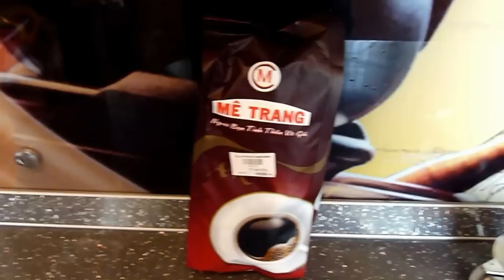Как заваривать Вьетнамский кофе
Во время пребывания во Вьетнаме на экскурсии в Далат нас научили заваривать Вьетнамский кофе. Как это делать Вы можете посмотреть на этом видео. Снято для сайта о самостоятельной поездке Тайланд-Камбоджа-Вьетнам